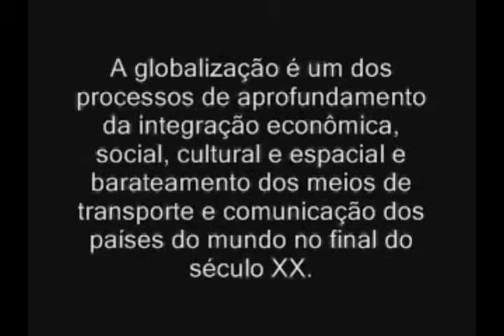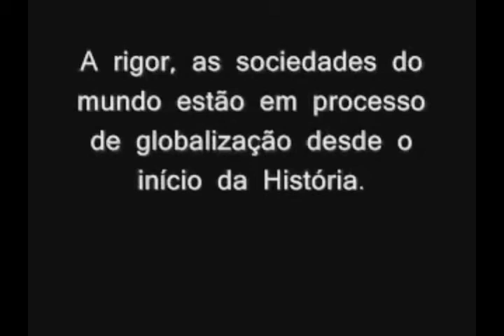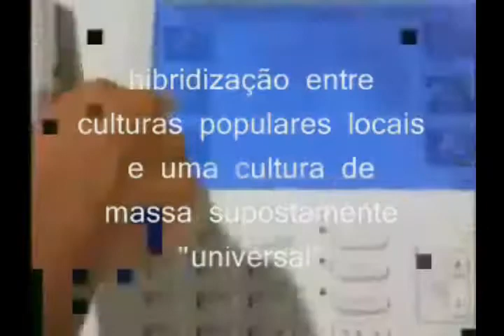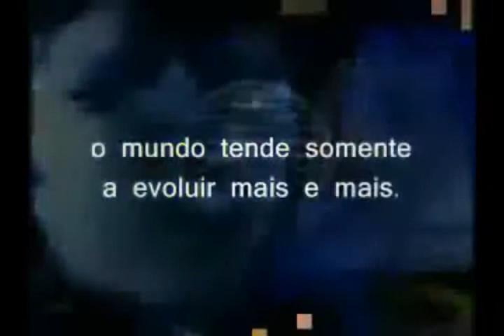Trabalho do 2°A Karoline Karvalho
Alunos: Francielly, Fernando, Karoline, Carlos, Vinicius